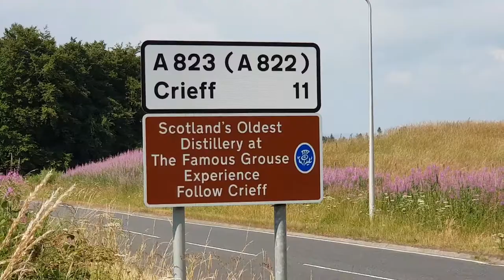Scotland's North Coast 500 - The Lakes to Inverness. UK Overland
Overlanding UK- the first leg of our North Coast 500 road trip to Scotland. The first expedition out in the new camper Don our 1996 Mitsubishi Pajero 4x4 that we have converted into a livable space. Here we are leaving the Lake District in Cumbria bound for Inverness Scotland. Wild camping, wild foods and the begging of one of the best road trips in the world.

Support JKoverland and this channel for free!

Equipment used to make this video:
Canon M50 Camera
RØDE VideoMic GO
DJI Phantom 4 Pro Drone
Manfrotto D1 Drone & Camera Bag